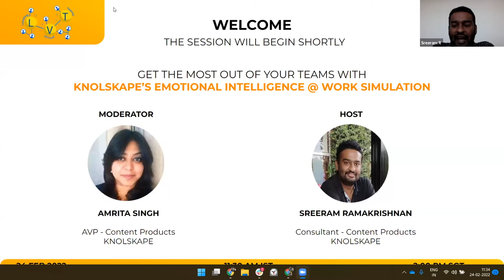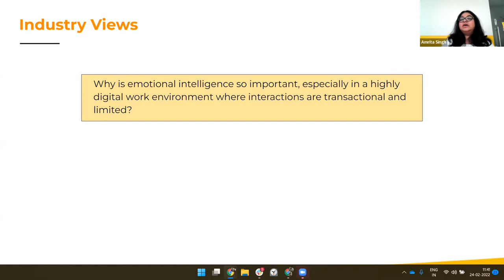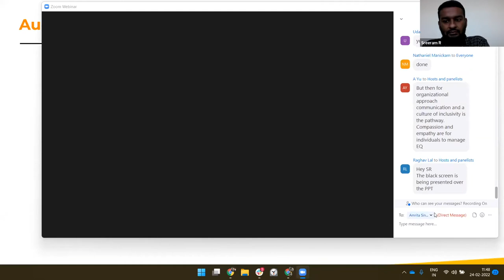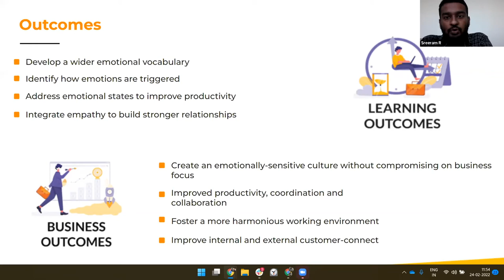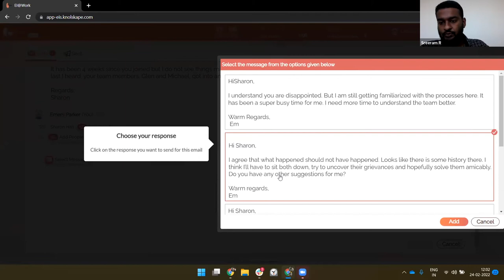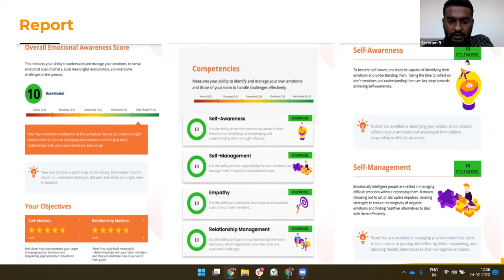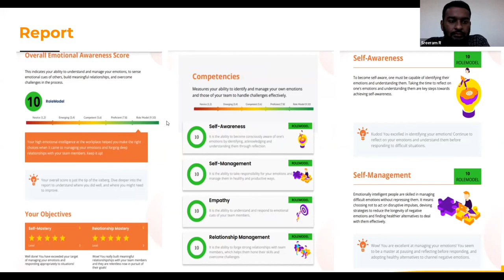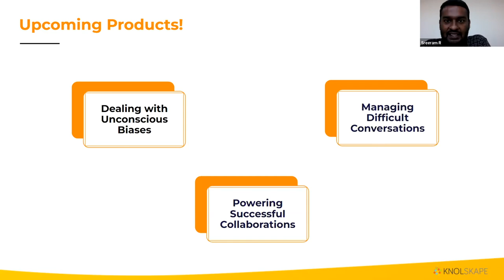Developing Emotional Intelligence at Work – Product Launch [Event]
We hosted a product launch of our latest offering: Developing Emotional Intelligence at Work.
The event took place on 24th February, 2022 across three timezones – 11:30 AM IST and 02:00 PM MYT/SGT. We were so glad to have an audience of over 200 people joining in virtually for the launch.

In case, you missed out on the Live Product Launch, this is the full length event.